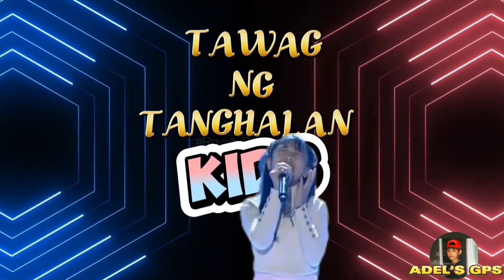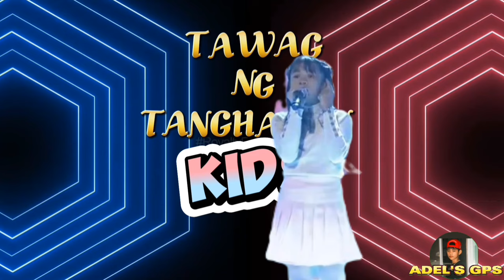TNT KIDS | ROJANLLY AND BILLY | HATAW SA KANILANG PERFORMANCE SA TAWAG NG TANGHALAN SA SHOWTIME